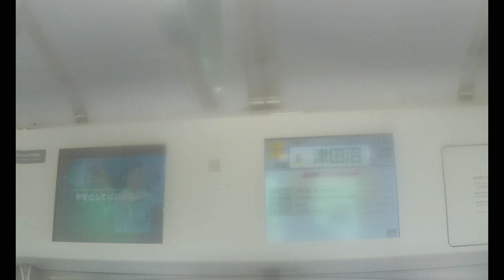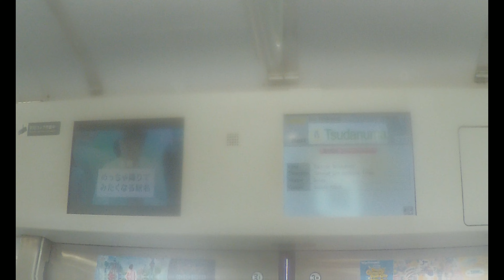【JR総武線】 E231系500番台A502編成 各駅停車 中野行き 幕張本郷～津田沼